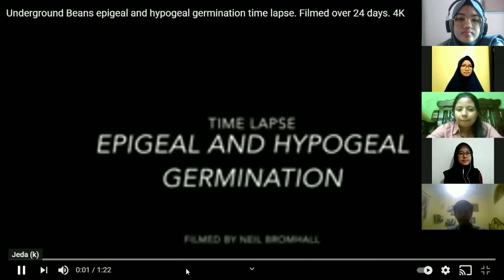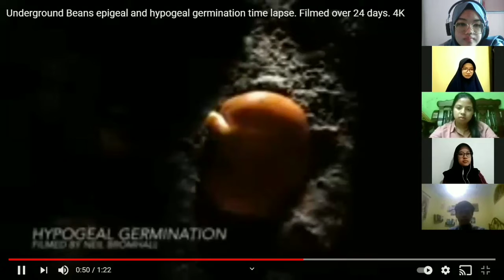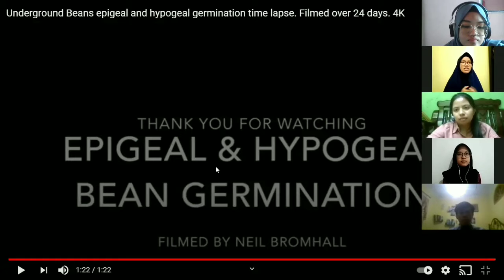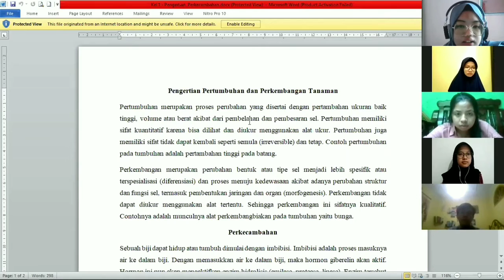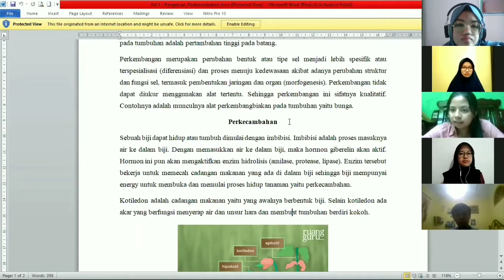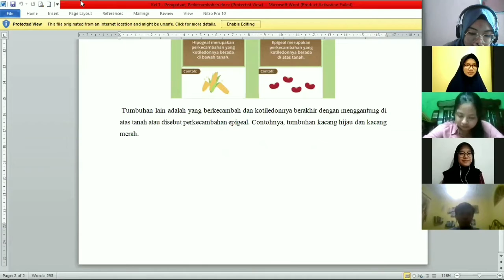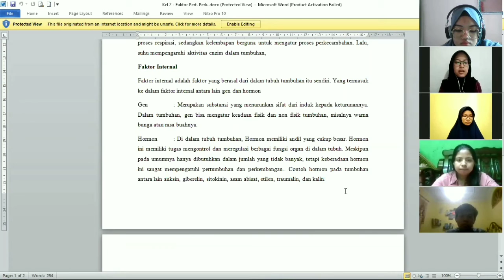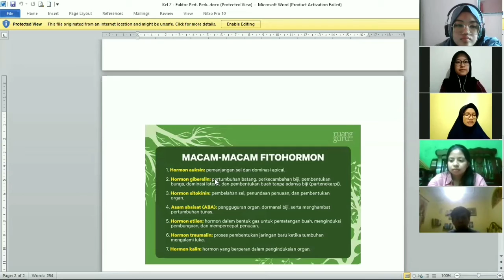Metodologi Pengajaran || Kelompok 6 - Problem Based Learning